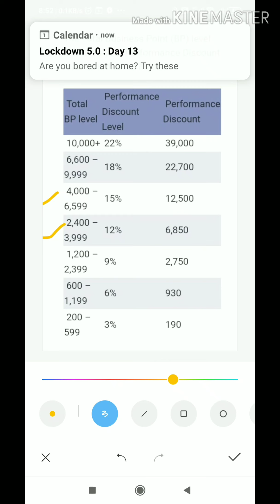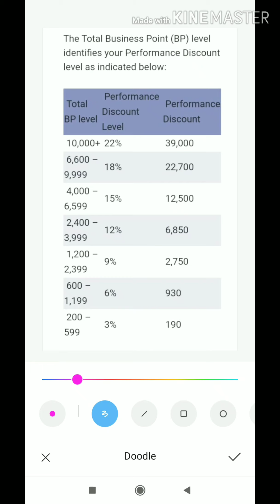Point table/label chart/Income chart in oriflame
Learn about:

You will get to know on what amount of points which level will be achieved.
And also approx. Income which will be generated on the given level.
Speed bonus
Hey!

The joining procedure is free of cost.🔥
You will get trained by great leaders.❤